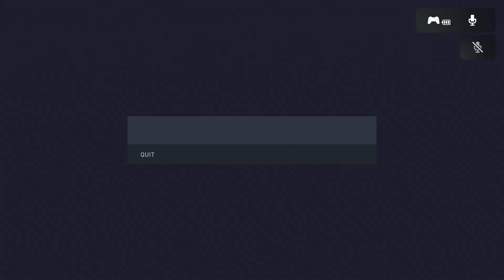FIFA22 - Division 4 Championship - PS5 - 2024 10 22 19 30 21